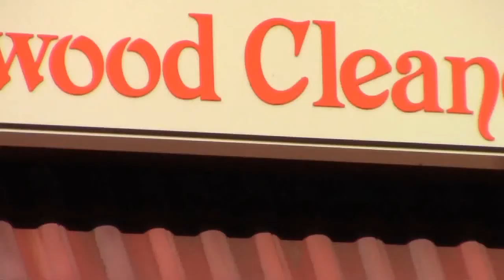Marinwood Plaza Toxic Waste Explained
The Prosperity cleaners PCE toxic waste has been known about since at least 2007.  It was remediated from 2008 to 2011 and suddenly clean up stopped due and additional testing was ordered.  As of August 2015 the clean up has been suspended and the toxic waste plume has spread underneath the freeway and threatens a well of a neighboring dairy farm.  Likewise elevated soil vapors have been discovered on Marinwood Avenue adjacent to a residential area where a cancer cluster is located.  No testing has been done within the this condo complex.   Please sign the petition